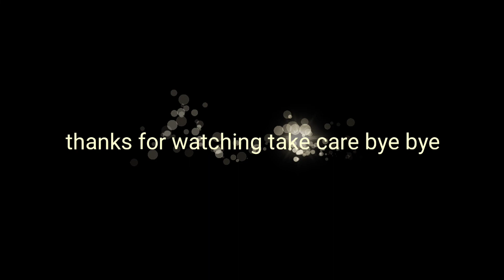diy designer kurti in 10 minutes. how to make designer kurti at home. cutting and stitching. diy.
Stylish kurti design diy diy designer kurti at home... how to make stylish kurti at home beautiful stylish design at home how to cut kurti design how to stitch kurti at home stylish kurti design idea how to make kurti how to make cotton kurti how to make cotton stylish kurti at home stylish neck design idea stylish v neck design idea stylish ruffle neck design idea ruffle neck kaise banaen how to make kurta how to cut kurta.  how to make long kurti design Kaun full kurta kaise banaen kurti design kaise banaen Ghar per II kurti cutting aur stitching video.

hello guys my name is Barney Jaiswal and aap dekh rahe Hain fashion travellers and ask rate video mein maine aapko bataya hai ek stylish kurti design jo ki aap 10 minut mein ghar per banaa sakte hain aur easy tarike se pahan sakte hain yah bahut hi achcha ek summer dress ho sakta hai kyunki garmiyon mein hamen cotton ki dresses chahie vah Shakti hai Jo hamen bahut hi jyada comfortable feel Karate Hain to agar aap market mein Lene jaenge to aapko hajar 12 se kam address nahin milegi agar aap ghar par Bana lete Hain bahut iji tarike se maine aapko bataya hai to agar aap is tarike se follow karte hue aap banaenge to bahut hi acche se aap yah kothi banaa payenge aur ISI tarah ke interesting videos ke liye aap is channel ko subscribe kar sakte hain sath mein like kar dena aur share bhi kar dena agar pasand aata hai answer scribe karne ke bad aap Bell icon ko jarur press kar lena kyunki mere notification aapko hamesha milte rahenge to take care and bye FIR milte ho aapko Apne next video mein take care.